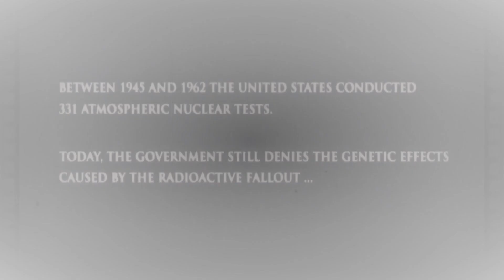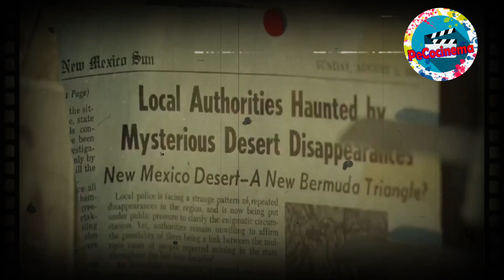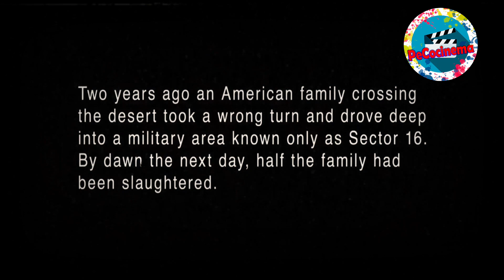EL DESPERTAR DEL DIABLO 1 - 2 - THE HILLS HAVE EYES (2006-2007) - RESUMEN EN 8 MINUTOS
Un viaje familiar por carretera se vuelve aterrador cuando los viajeros se extravían en una zona atómica establecida por el Gobierno estadounidense. Sin embargo, los desafortunados viajeros descubren, para su pesar, que el lugar no está deshabitado. Una horda de seres mutantes acecha el área en busca de carne fresca.